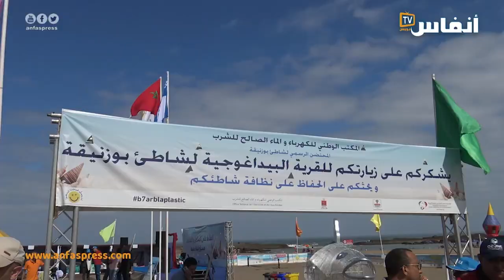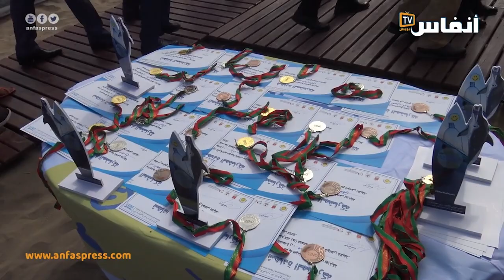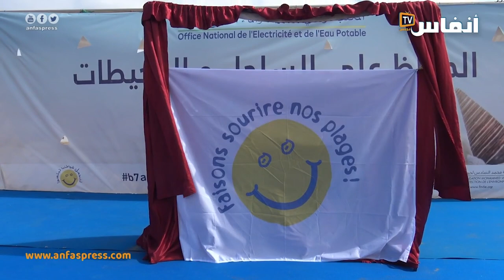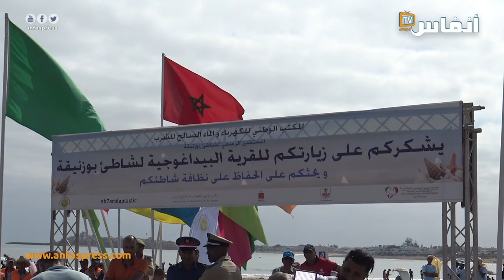اللواء الأزرق يرفرف بشاطئ بوزنيقة للسنة 17 على التوالي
نظم يوم الخميس 27 يوليوز 2023 حفل رسمي لرفع اللواء الأزرق على شاطئ بوزنيقة، وذلك بحضور عامل إقليم بن سليمان وممثلي المجلس البلدي لبوزنيقة وممثلي مؤسسة محمد السادس لحماية البيئة وممثلي المجتمع المدني وكذا مسؤولين من المكتب الوطني للكهرباء والماء الصالح للشرب.
وقد حصل شاطئ بوزنيقة على هذه العلامة البيئية للسنة السابعة عشر على التوالي منذ سنة 2007 بفضل المشاركة المواطنة للمكتب الوطني للكهرباء والماء الصالح للشرب في برنامج "شواطئ نظيفة " الذي تديره مؤسسة محمد السادس لحماية البيئة، والذي يتمحور هذه السنة حول مكافحة النفايات البلاستيكية في البحار والمحيطات.